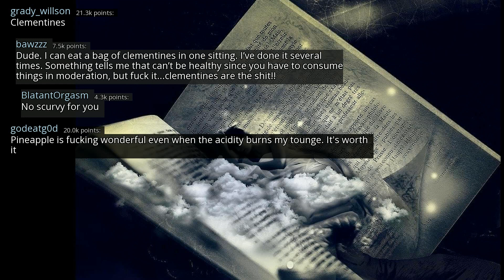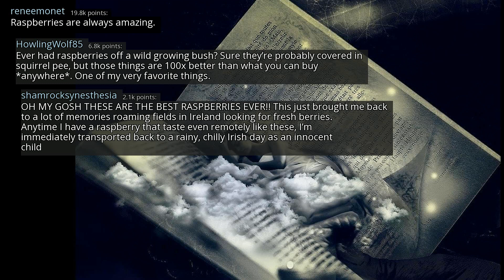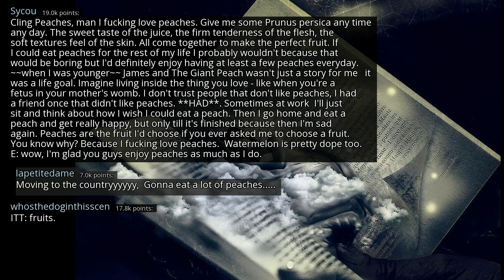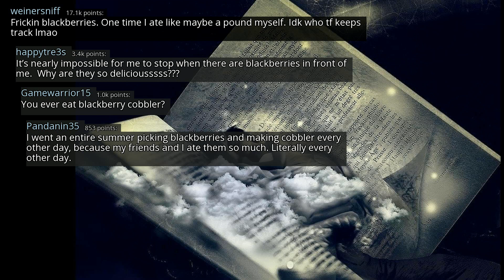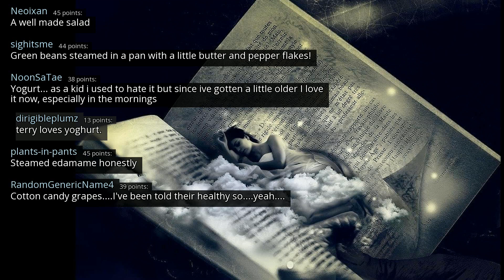What tastes so good you can’t believe it’s healthy? - r/AskReddit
r/AskReddit
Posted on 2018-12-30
0:00-3:24 [No Copyright Music] Chill Lofi Hip Hop Beat FREE Instrumental (Copyright Free) Chillhop Music
3:24- [No Copyright Music] Chill Lofi Hip Hop Instrumental (Copyright Free) Chillhop Music